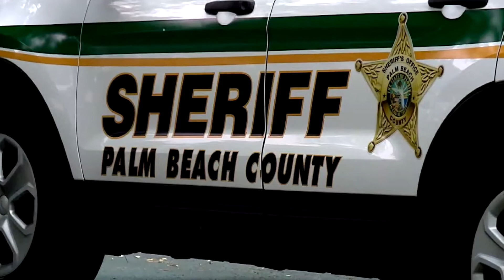Se estrella bote con 6 a bordo en el Condado Martin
Tres adolescentes del condado Martin ayudaron a 6 personas en un bote que se estrelló contra un marcador en el río St. Lucie.

Los adolescentes estaban pescando cuando el bote los pasó golpeando el marcador de canal '1' y rápidamente se dirigieron hacia el bote dañado.

Cuando llegaron al barco, solo quedaban tres personas a bordo, había dos adolescentes y un padre en el agua, ayudando a los tres a salir.

Uno de los adolescentes en el agua, un niño de 14 años, dijeron, tenía heridas graves en la espalda. No están seguros de si golpeó el marcador del canal o golpeó la hélice, por lo que usaron un chaleco salvavidas para tapar la herida y frenar el sangrado.

Los adolescentes lo subieron a su bote y lo llevaron rápidamente a la costa cerca de Benihana en Sewall's Point para que los rescatistas tuvieran acceso rápido para ponerlo en una ambulancia.

Esta no es la primera y probablemente no será la última colisión de marcador de canal en el río St. Lucie por la noche cuando los marcadores son difíciles de ver.

Pero más iluminación no es una adición fácil o garantizada a las vías fluviales, razón por la cual también esperan que su experiencia les recuerde a los navegantes que deben tener aún más cuidado en el agua por la noche.

Informativo de TV que se emite para la comunidad latina por el Canal 57 en South Florida, Latinoamérica, Colombia y el Mundo.